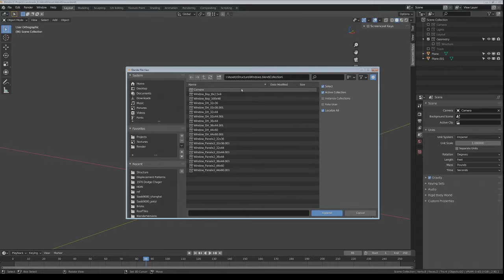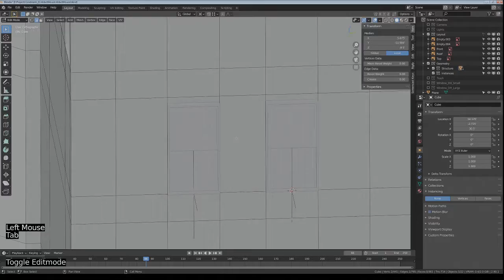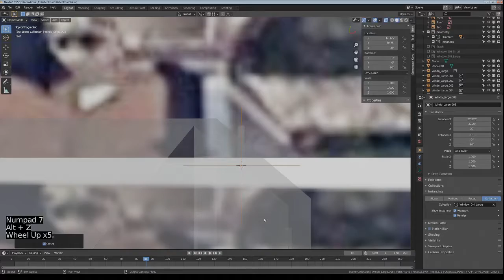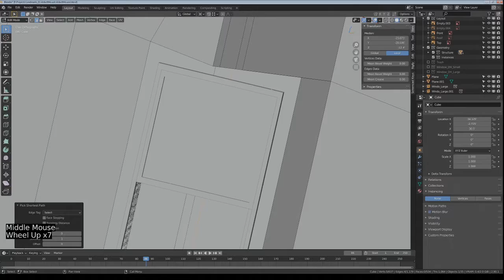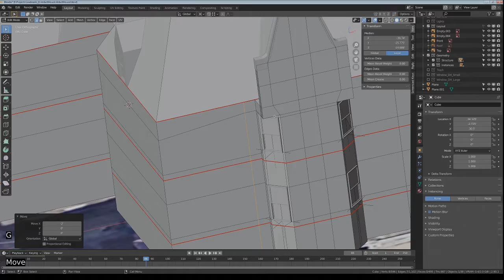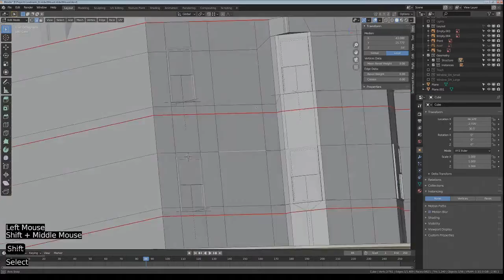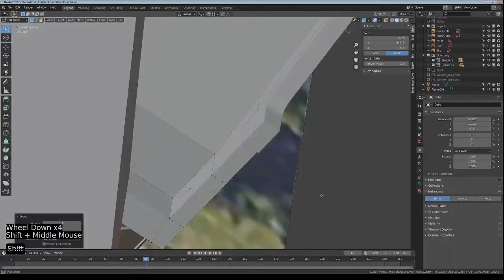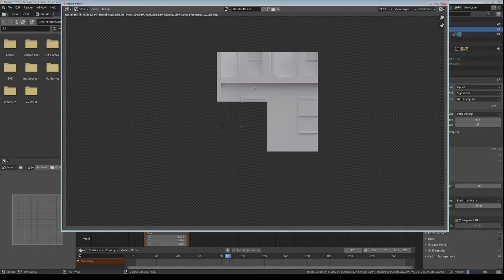Blender 3D - Abbott House Part 4 (Time Lapse)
In Part Four, I add 37 windows and tweak the roof/dormer interfaces.

The Robert S. Abbott House is a landmark building built in 1900 and later the home of Abbott, the founder and publisher of the Chicago Defender newspaper.
Also, based on some feedback, I changed the background music.